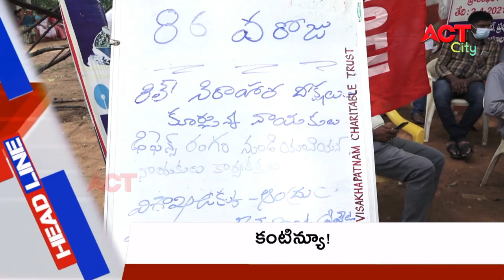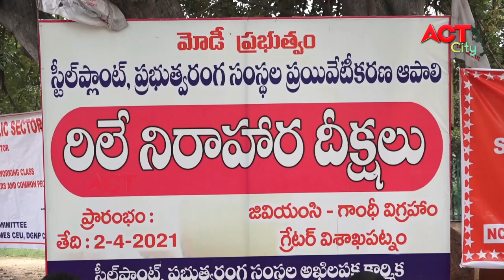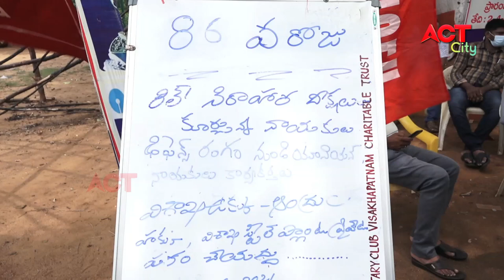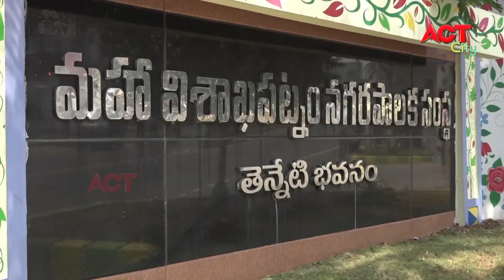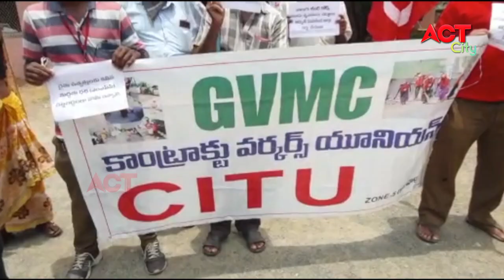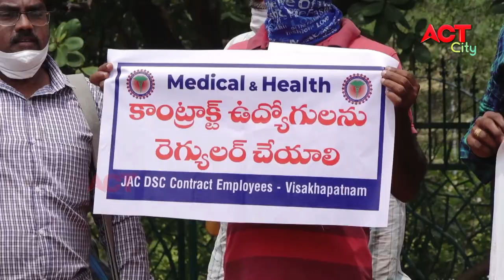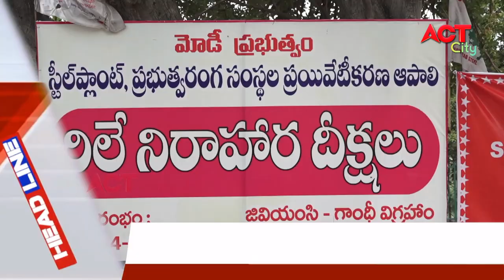EVENING VIZAG NEWS 26-06-2021